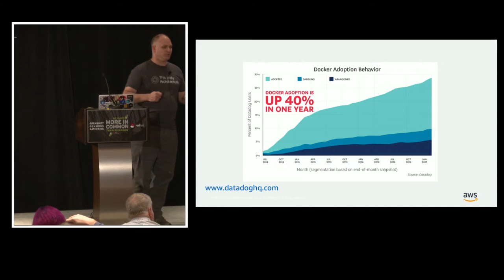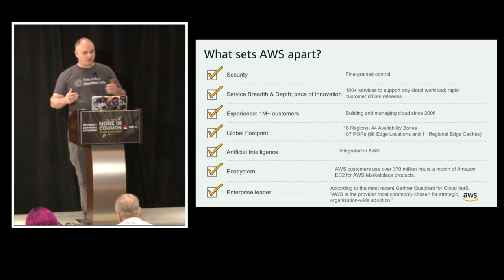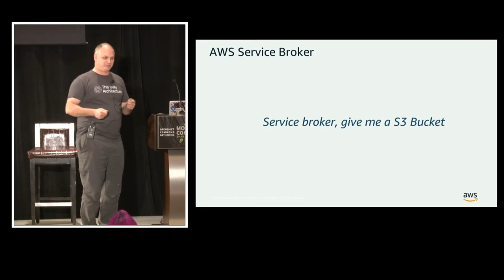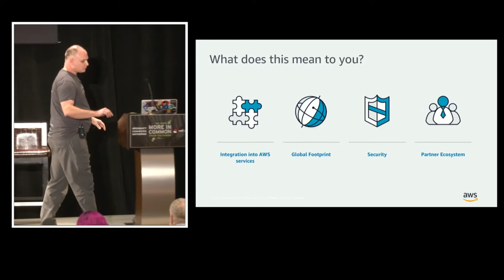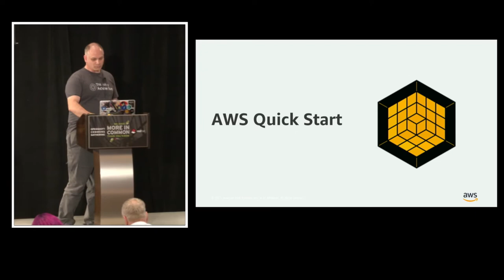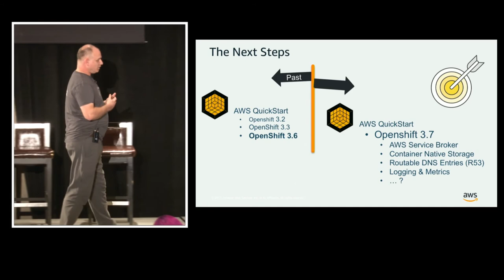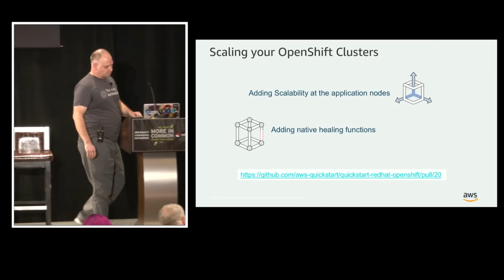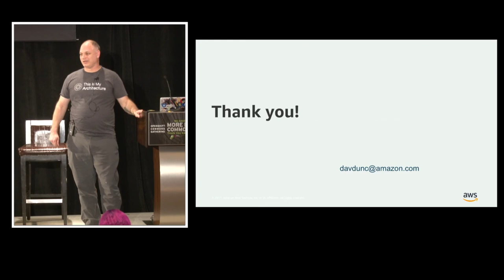Openshift on AWS - Kubernetes, Open Service Broker and Customer Obsession – David Duncan, Amazon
OpenShift Commons Gathering December 5th 2017 Austin, Texas
David Duncan, Amazon Web Services.